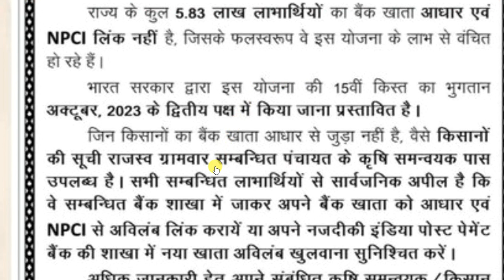Pm Kisan Samman Nidhi Yojna 15th Installment Big Announcement Jari 2023 Must Know Every Farmer New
1. Pm Kisan Samman Nidhi Yojna 15th Installment Big Announcement Jari 2023 Must Know Every Farmer New